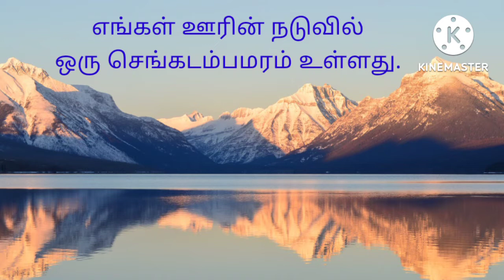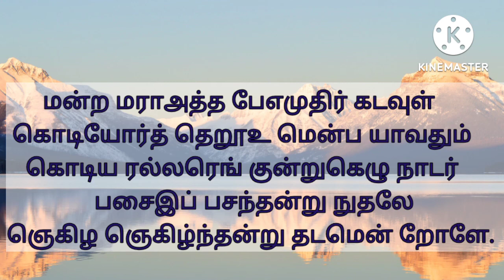குன்றுகெழு நாடன் kunrukezhu nadan குறுந்தொகை - 88 மன்றமராஅத்த கபிலர் தமிழறிவோம்.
மன்ற மராஅத்த பேஎமுதிர் கடவுள்
கொடியோர்த் தெறூஉ மென்ப யாவதும்
கொடிய ரல்லரெங் குன்றுகெழு நாடர்
பசைஇப் பசந்தன்று நுதலே
ஞெகிழ ஞெகிழ்ந்தன்று தடமென் றோளே.